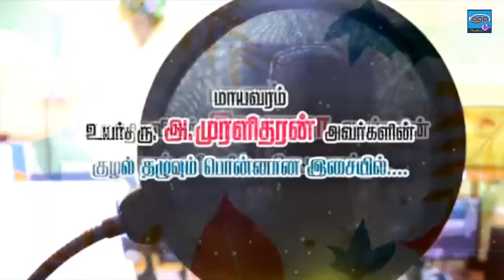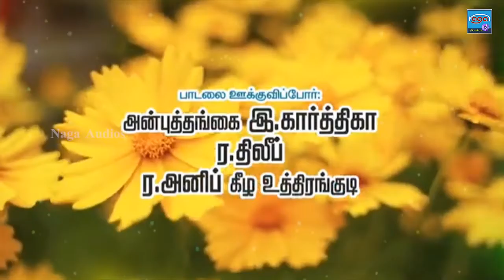காட்டு குயிலு பாடும் பாட்டு | Tamil Album Songs | Idhaya Raja Songs | Naga Audios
Singer  : Gandhiyadi Muruga And Thirukadayur Pavi
Lyrics   : Idhaya Raja